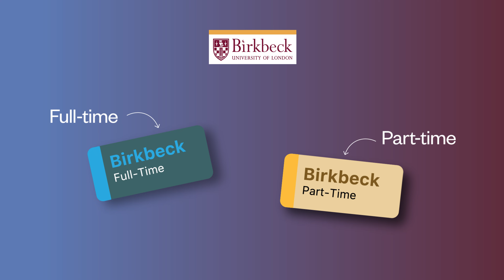Apply through Clearing to Birkbeck!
For students who do more.
Choose from daytime or evening study, full-time or part-time in a schedule that works around you to get a University of London degree.